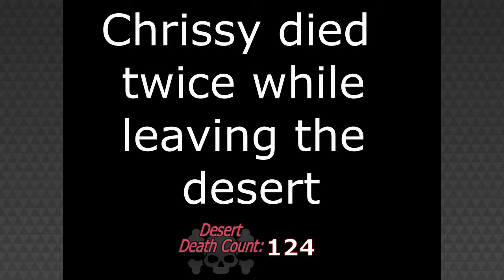Final Fantasy Crystal Chronicles 4 Player | BONUS: Ain't Lyin' With The Antlion Supercut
The Antlion is a tough boss, apparently.

Rupeethon is a charity let's play and gaming marathon organization.

Check out our upcoming 9th annual Legend of Zelda charity gaming marathon, happening Summer of 2018